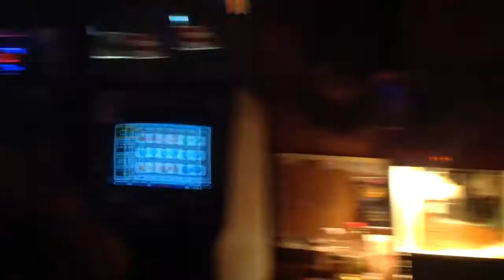trim DFC439B4 1A39 4323 BC13 040348782C8F